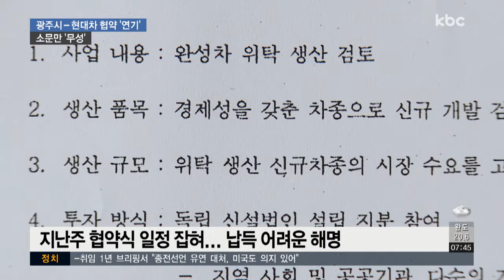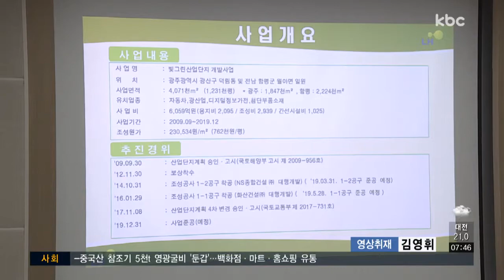현대車 투자협약 돌연 연기..왜?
오늘로 예정됐던 광주시와 현대자동차 간의 완성차 공장 투자협약식이 돌연 연기됐습니다.

광주시는 여전히 협상이 진행 중이라고 밝혔지만 석연치 않은 해명에 의혹이 제기되고 있습니다.